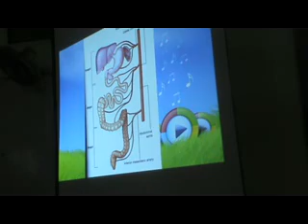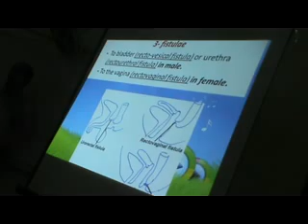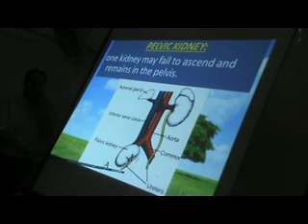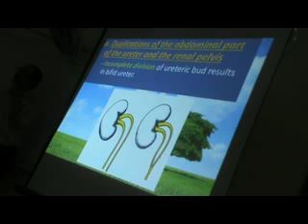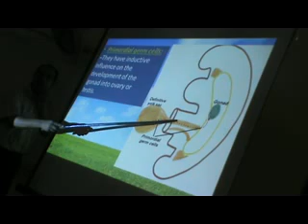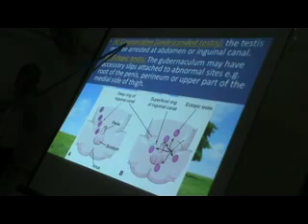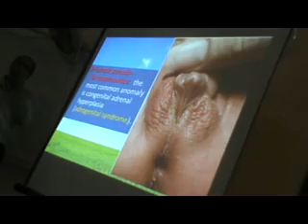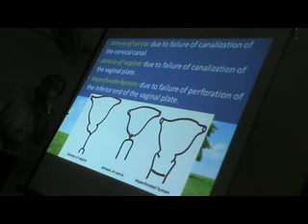Dr Sherif Zaki Embryology (2) 17-4-2014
Uploaded by: Abdo Mj